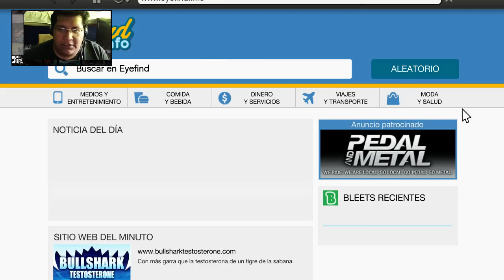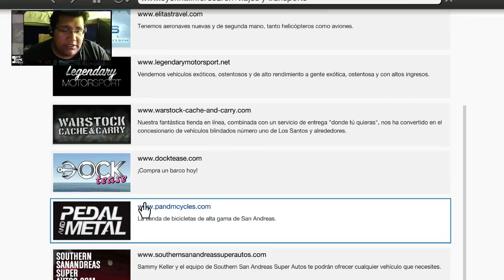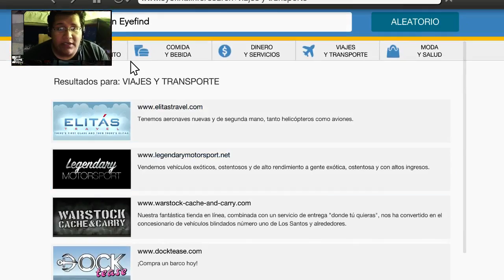GTA V: Cosas raras #10 me encontre un zombie